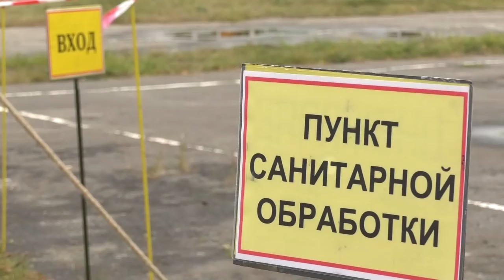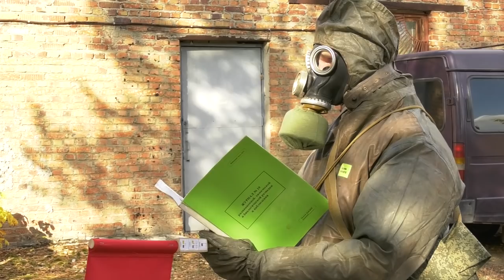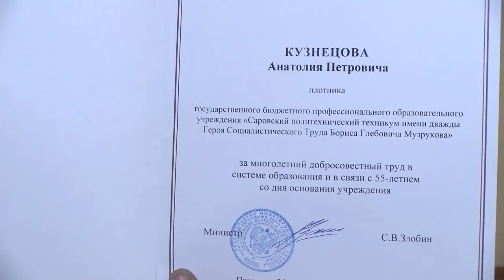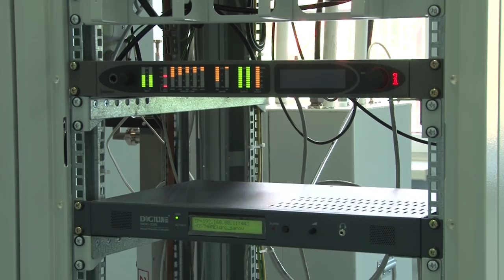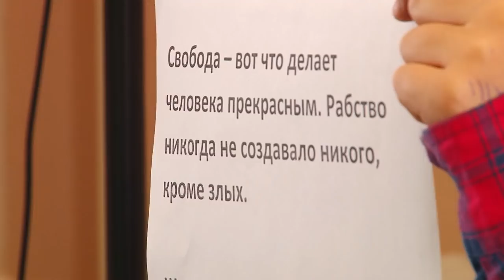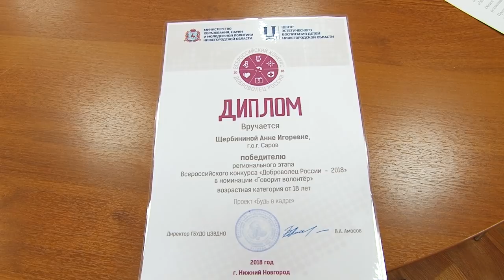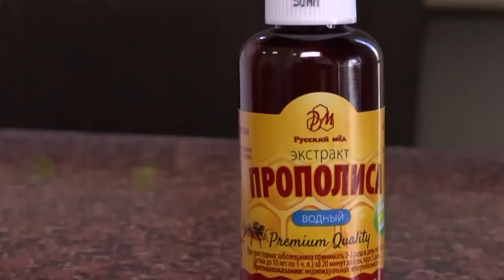Новости Сарова 04.10.2018